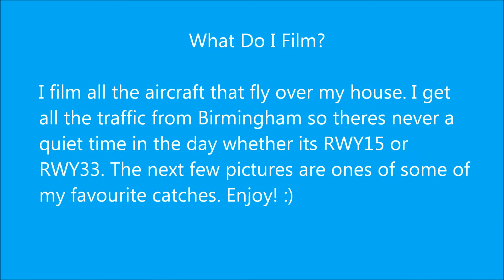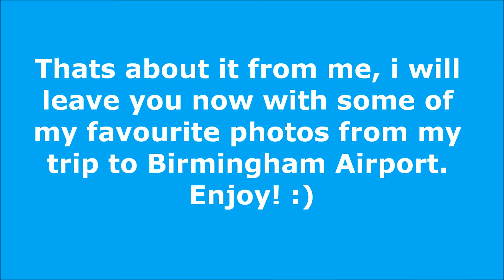no1matthew1 - All About Me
This video is just to let you know who i am and all about me. NOTE! The postcode shown on the 2 pictures is not my postcode, it is the postcode for my local area.